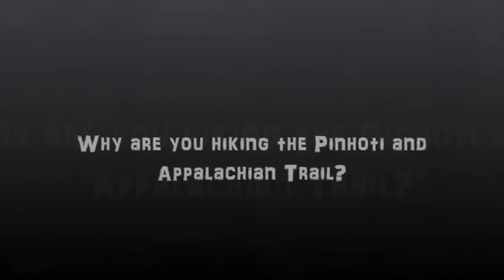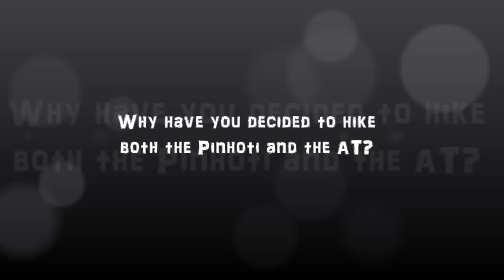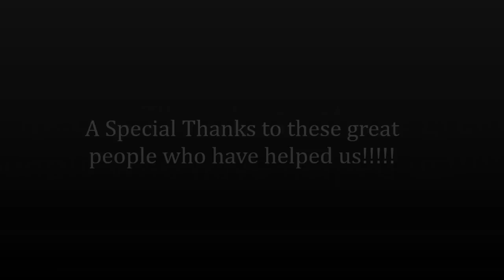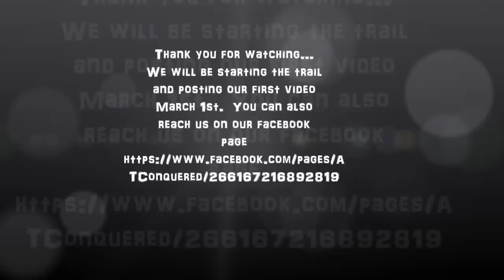ATConquered Appalachian Trail Pre Hike Interview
This is our Pre Hike interview for our Pinhoti and Appalachian Trail thru hike. We thought it would be cool to let people know a little bit about ourselves and our insight on the trail.  Also Check ou